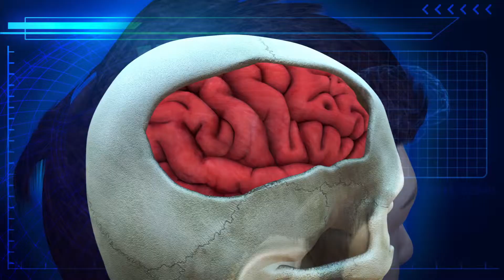損傷した頭を、自分の体脂肪を使用して再生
建物から落下の後、頭の中の大きなくぼみが残ってしまったイギリス人が、自分の体脂肪を使用して、外科手術を受けて顔を再生しました。

ティム・バーター（32）は彼の顔を作り変えました。

事故(彼が入れなくなった自宅に上ろうとしたときに悲劇は起こった)は、10日間昏睡状態のあと、生き延びました。
医者は、増大して取り除く彼の頭の右側の彼の頭脳および彼の脳の上の出血の一部を削除しなければなりませんでした。